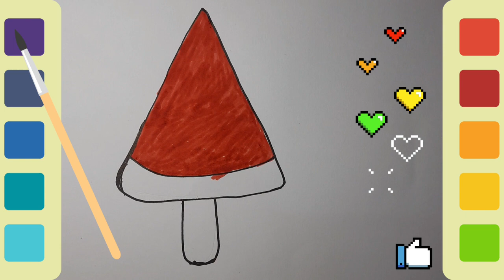how to draw a watermelon ice cream easy step by step🍉🍉🍉🍉🍉🍉🍉